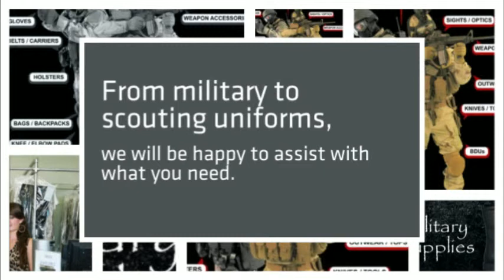Military Uniform Supplies Oceanside, CA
Dorothy's Military & Laundry Shop

Dorothy's Military Shop and Laundry, has been a staple of downtown Oceanside. Located on Tremont Street just down the road from the movie theaters, Dorothy's offers exemplary tailoring and dry cleaning for local military service members, and all those of the local community. The location is run with pride by the second generation of the Alexander family. Jerry's father, also known as Jerry, opened the doors of this shop knowing the high need of US Marine and Navy members for quality alterations to their uniforms because of his prior service in the Navy.